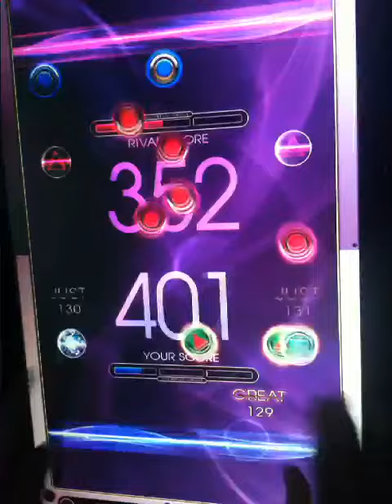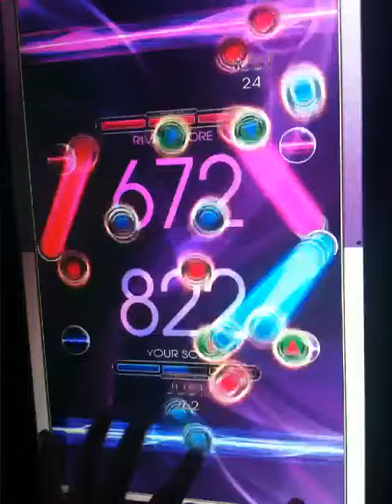[REFLEC BEAT] SPELL MAGIC HARD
Player - XcheTO(=・∀・Ｘ−ＴＯ／ / name change)

[TEAM ジャッジメント(TEAM ID : 000011)]